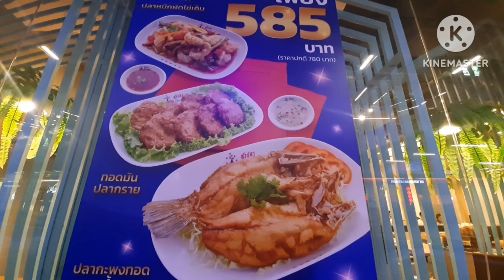รีวิวร้านต้นตำรับใหญ่หัวปลาหม้อไฟ @MamLada Channel#หัวปลาหม้อไฟ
ต้นตำรับหัวปลาหม้อไฟเผือก และอีกหลายเมนูอร่อยราคาสบายๆค่ะ@ MamLada Channel